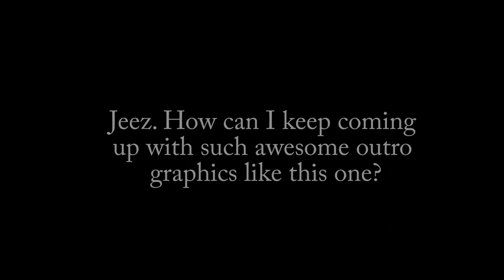Day Off In Marfa, TX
Had a Day off. Here's what we did and stuff. TONIGHT! We play in PHOENIX at the Trunk Space.